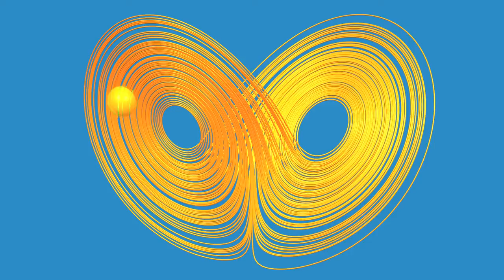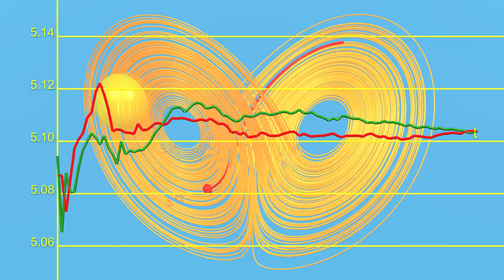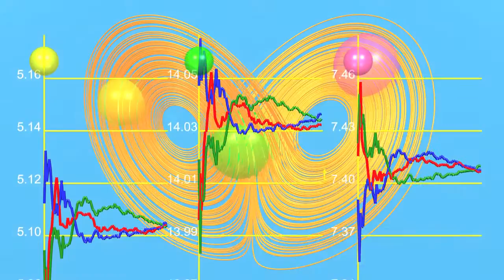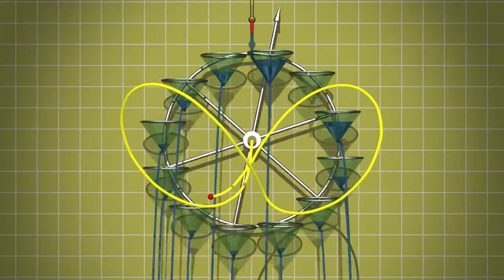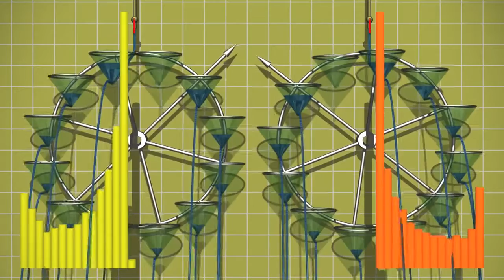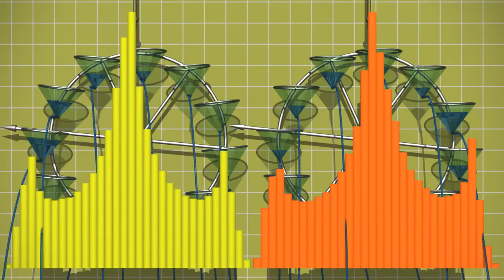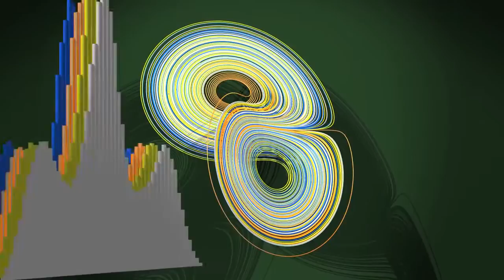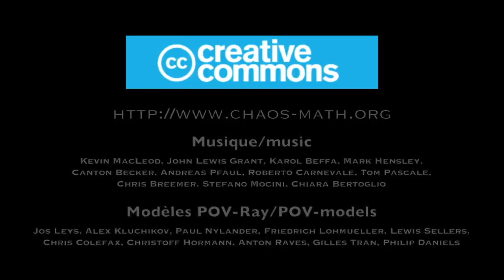Caos capítulo 8 - Estadística - El molino de Lorenz